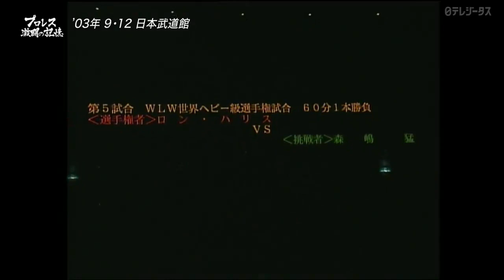Takeshi Morishima vs. Ron Harris (c)